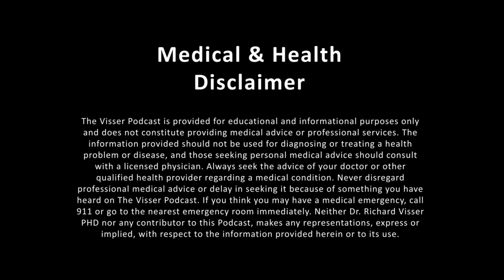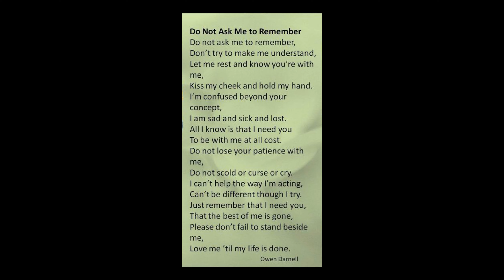Alzheimer's, Dementia, and Cognitive Decline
Welcome to episode 18. This one hits close to home for me and I think we need to have more conversations on this subject. Is cognitive decline preventable? What's the interplay between your lifestyle and Alzheimer's? Who is at the greatest risk for dementia? These diseases plaque our world now more than ever, so how can we help ourselves? Join me in this conversation today and leave questions, comments, shared personal experiences below. We want to know your story. The more we share, the more we can figure this out.

Key notes:

15% of the world’s population die of Alzheimers

2 out of 3 are women - Women are protected as long as they have estrogen

Before you hit menopause, look into hormone replacement therapy

How do we screen for this? How young can you see this?

So many things in our lives can cause cognitive decline in the long run

Screening methods - brain imaging, genetic testing, cognitive testing

What do you need to get in control…baseline for the optimal fight against cognitive decline

Body fat, make sure it's
Biomarkers in cholesterol and lipids
Inflammatory markers (what it does to your arteries, it does to your brain) TNF alpha gene
Fasting blood glucose, what happens to the glucose your body?
Family history, very important genetic markers can be found early
APO E
Plaque in the brain

AI could be the key to mapping this out for us! With AI we can create personalized, detailed health plans for individuals to follow

Apo E

2 - harmless, 3 - mid level risk, 4 - high risk/bad

If you are on the spectrum or have any cognitive impairment to begin with, you are at a greater risk to develop Alzheimer’s earlier in your life.

Brain diabetes type 3 - Because of the interplay with sugar

Fructose will come from sugar, high fructose corn syrup (check your labels!) all highly process foods that will start to shut down the important parts of your brain

Fructose can lead to insulin resistance, metabolic disfunction and oxidative stress in the brain.

Lowers ATP levels but increases hunger. It makes you want to fill up more and more. With all of this glucose entering the body, while the brain produces fructose, the body starts to shut stuff down to conserve the fat to counteract. Your body will even shut down your memory because it is not needed for fight or flight survival.

It’s addictive

Don’t insult your body. Eat from the earth more often. Get enough sleep. Be involved with mentally stimulating activities. Work on cardiovascular and muscle health.

Our brain is connected directly to what we eat, how we move, and where we spend our time and energy.